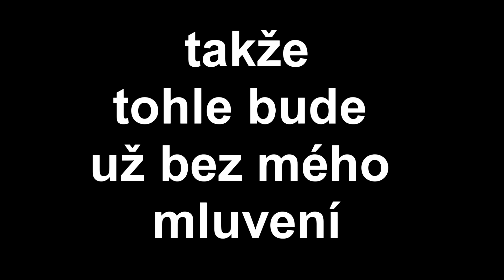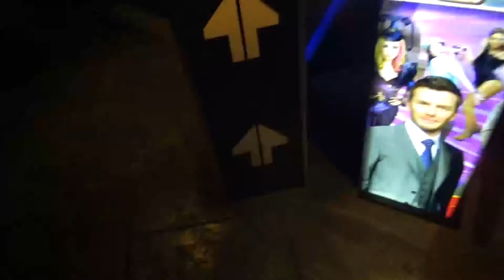Anglie 2019 část.4 Poslední Den | Wottix